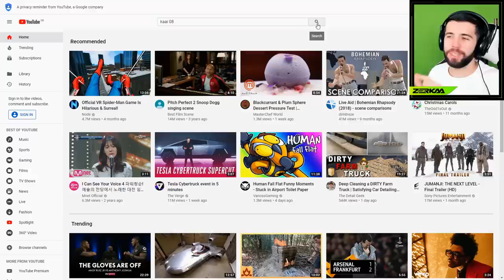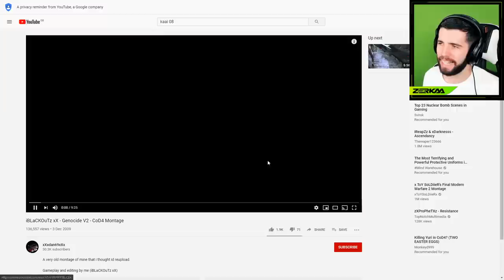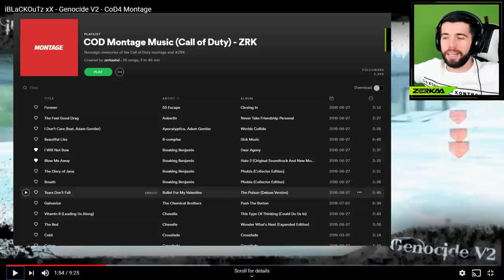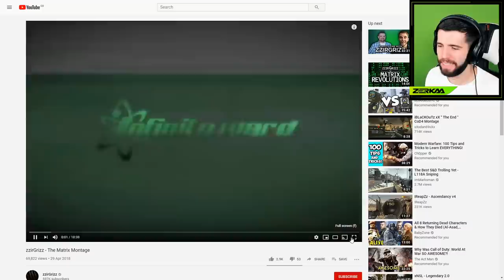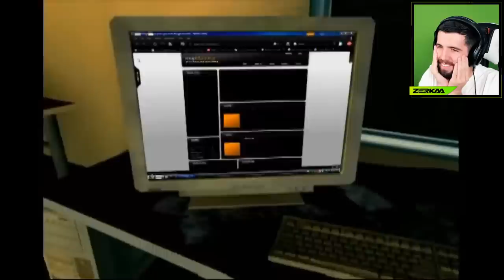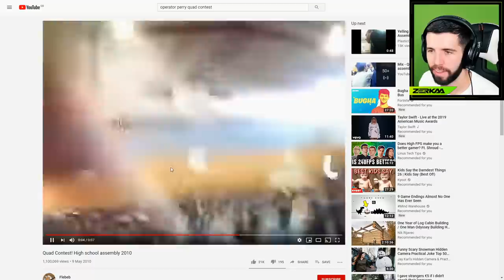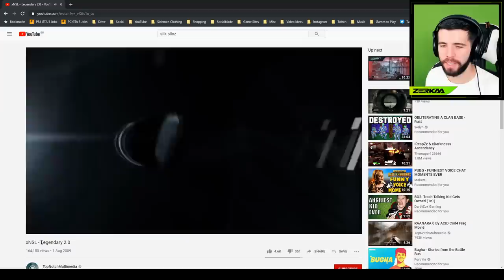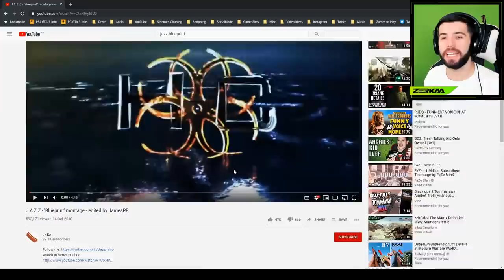Reacting To Old School Call of Duty Montages!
Make sure to enter your clips using MWZerkaa before Sunday 8th December. (Use ZRKA as your clan tag otherwise your entry will not count!)

Song Name: Too Soon
Artists: S-X
Producer: S-X